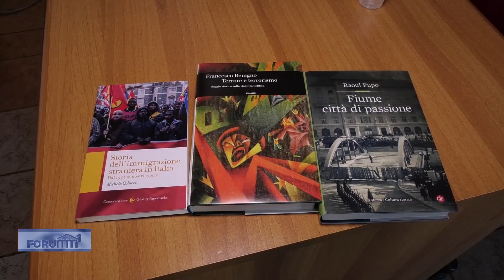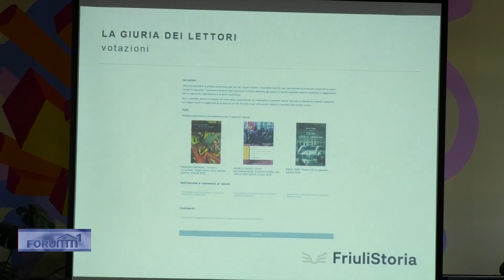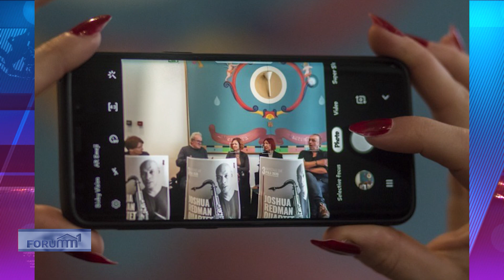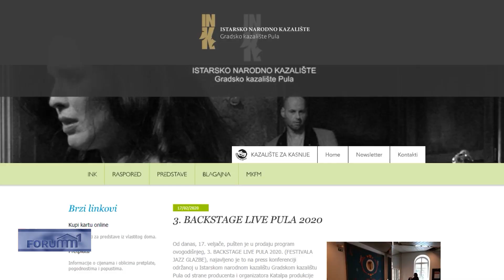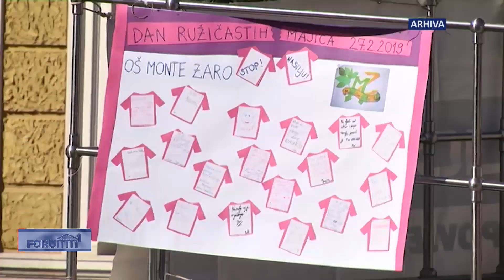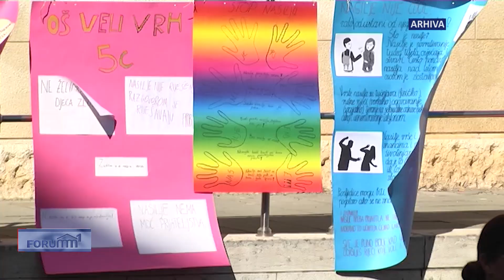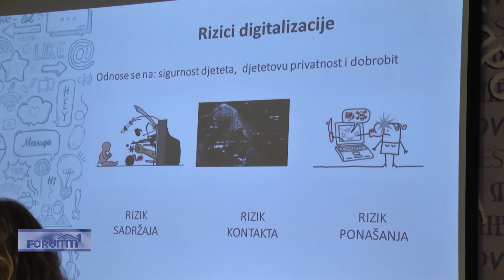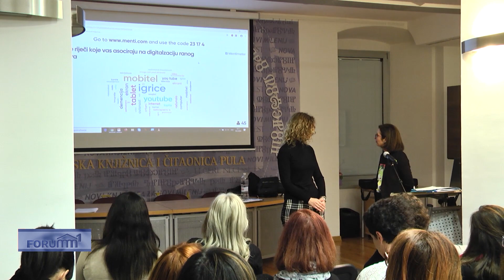Forum 1 21.02.2020.